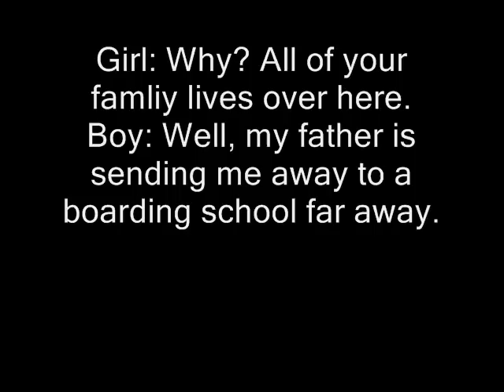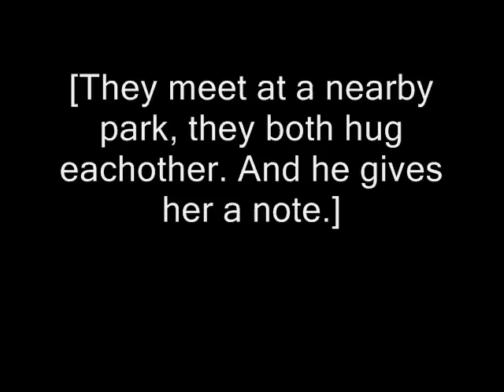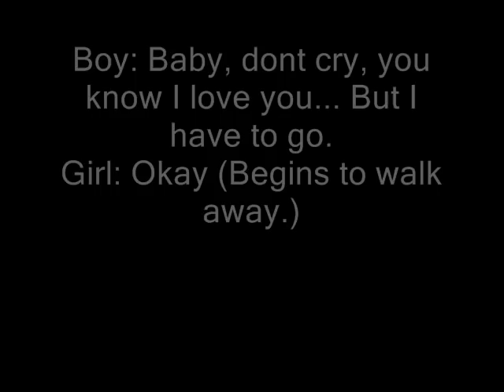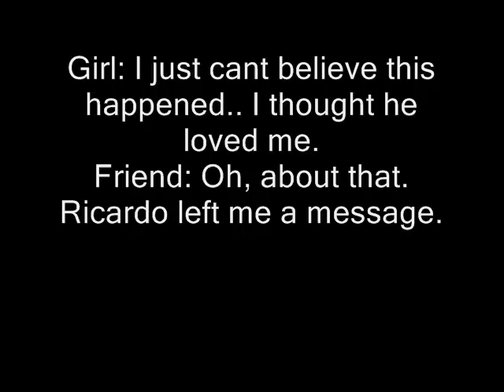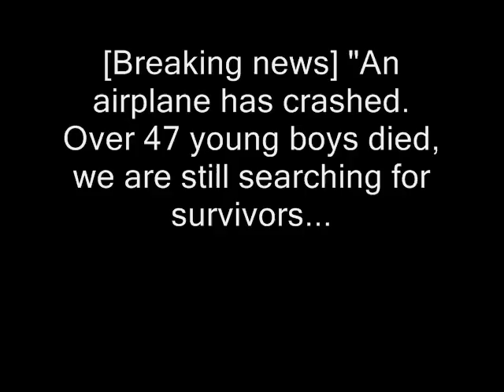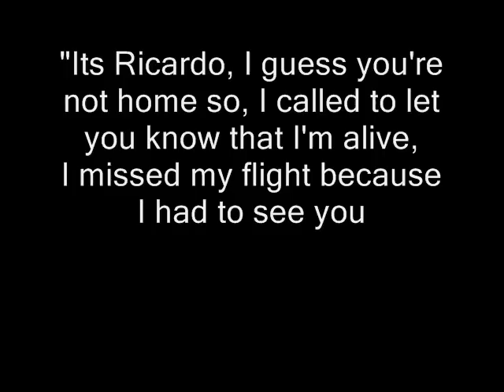break up sad story